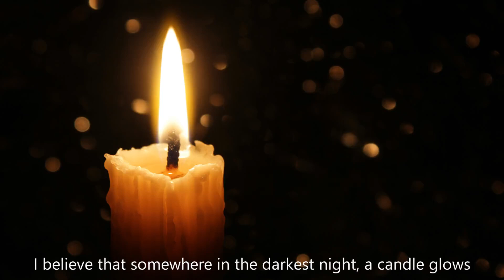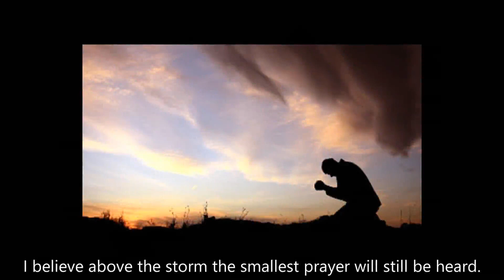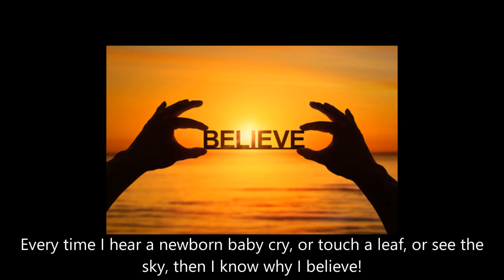I Believe by Churwell 'lockdown' choir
All parts recorded at home during lockdown and compiled using Audacity audio editing and Olive video editing.